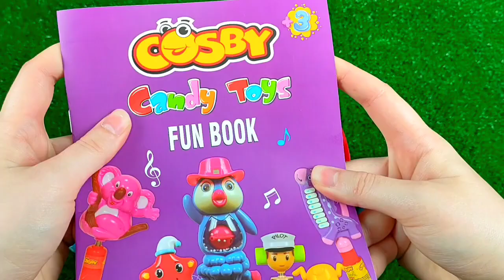ASMR BLACK Candy ENOKI MUSHROOMS BABY OCTOPUS TRUFFLE BLACK BEAN NOODLES 짜장불닭팽이버섯 트러플짜파게티 먹 MUKBANG